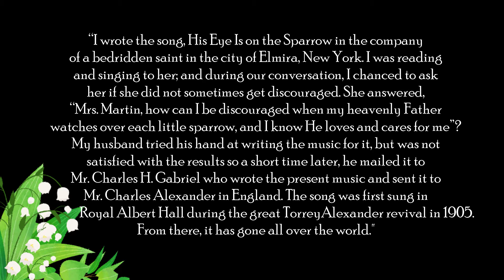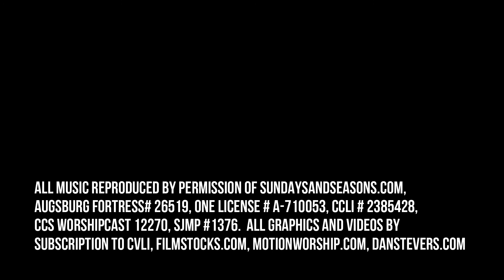Music Monday- September 28, 2020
Deacon Robyn Poling shares a hymn story and memories about  "His Eye is on the Sparrow," sung by Josie Delorit.